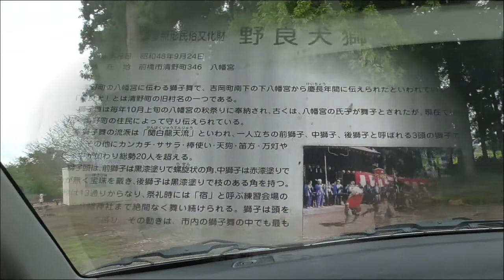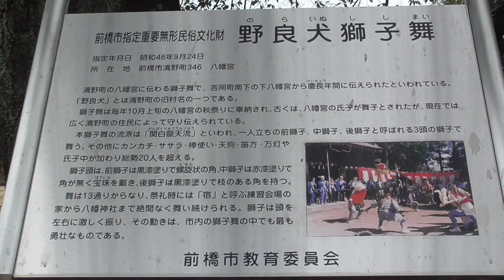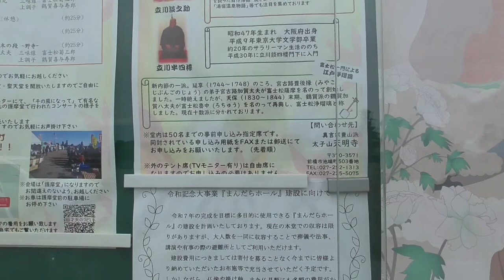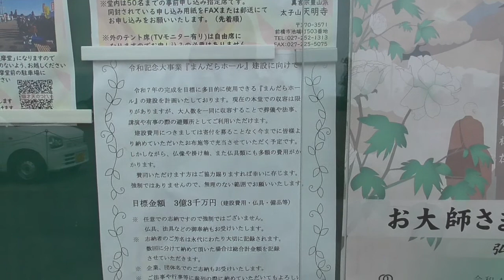八幡宮の野良犬獅子舞と、天明寺の白菜火渡りの日程を調べに行く‥前橋/群馬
スーパーの開店初日は、大渋滞になってました。